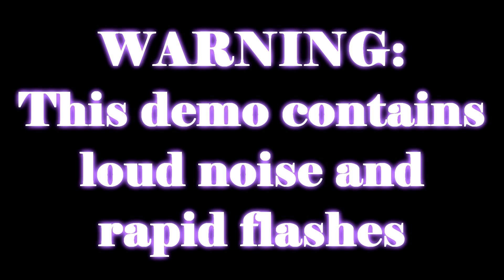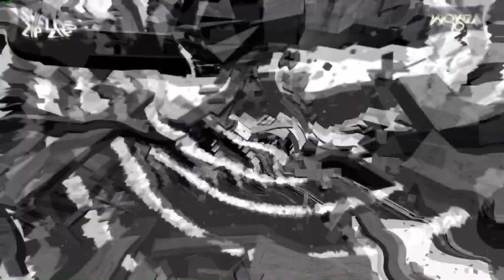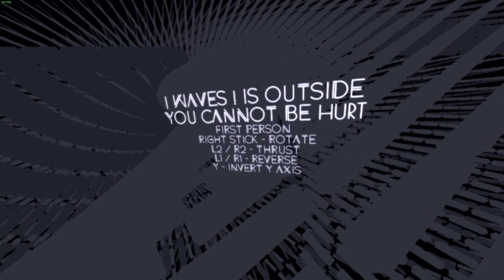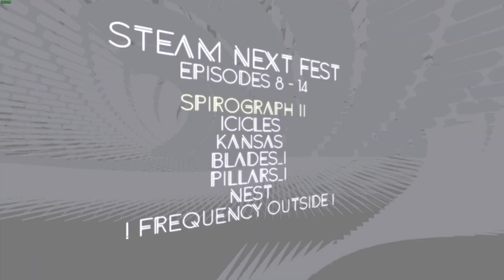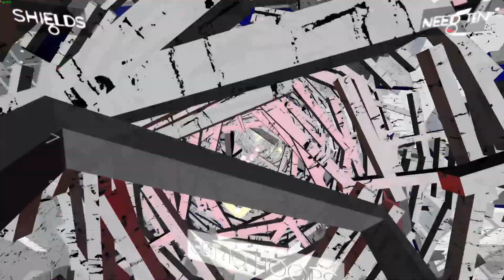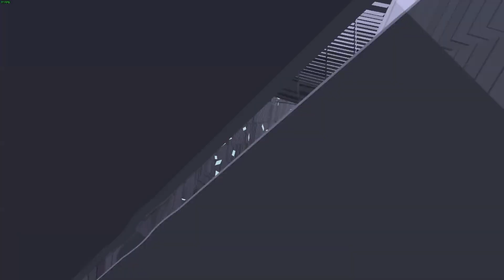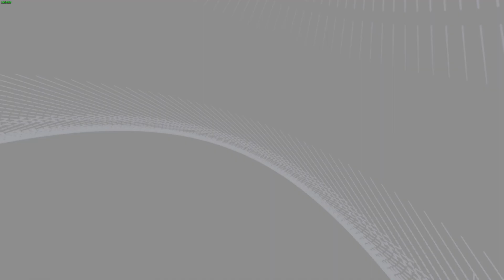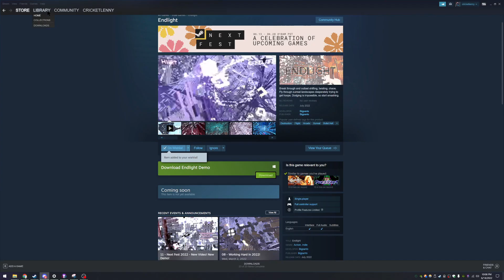Bizarre, Beautiful, & Bonkers - Endlight Steam Next Fest Demo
This demo caught up by surprise, and its a trip worth taking.